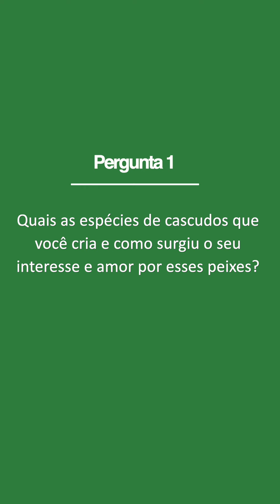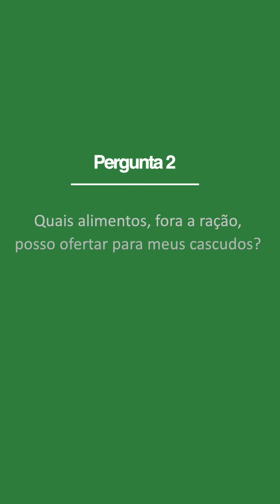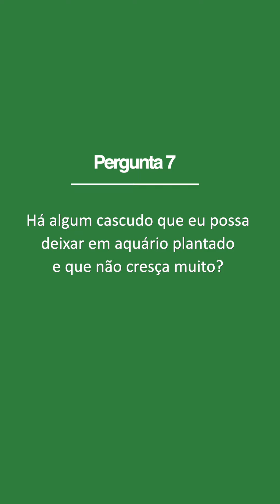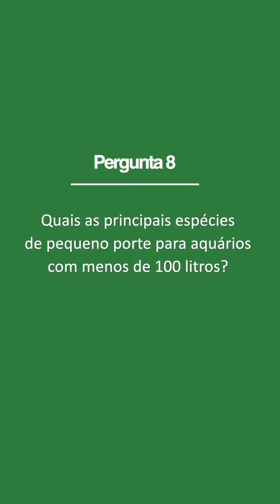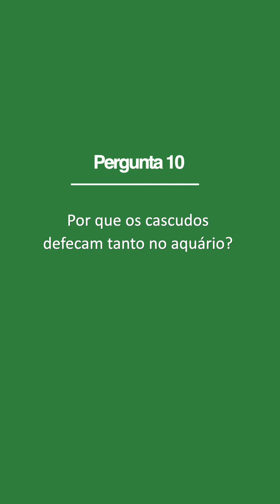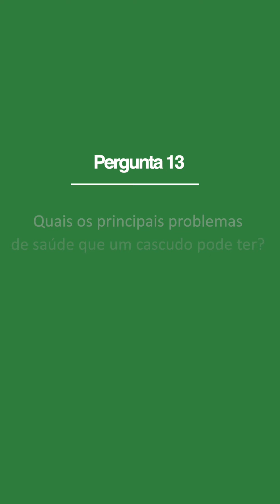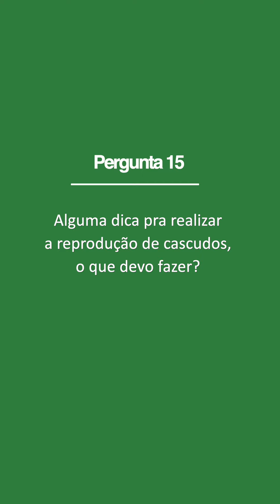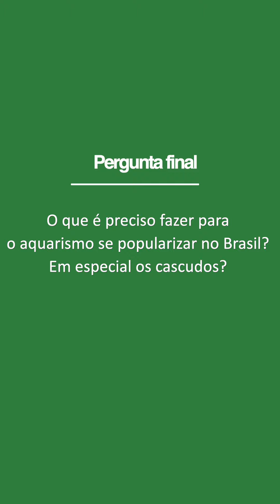PRINCIPAIS DÚVIDAS sobre cascudos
Neste vídeo respondo a 17 perguntas de aquaristas enviadas nos canais da Poytara.
Você pode ir direto pra cada pergunta individual usando o índice abaixo:
00:00 Introdução
01:05Quais as espécies de cascudos que você cria e como surgiu o seu interesse e amor por esses peixes?
03:59 Quais alimentos, fora a ração, posso ofertar para meus cascudos?
06:30 Comente um pouco sobre a necessidade proteica dos cascudos.
07:52 Qual melhor alimento para cascudo?
08:55 Tenho dois cascudos junto com peixes tropicais, eles podem comer a mesma ração?
09:12 Quantos cascudos devo ter em um aquário com peixes tropicais?
10:41 Há algum cascudo que eu possa deixar em aquário plantado e que não cresça muito?
12:47 Quais as principais espécies de pequeno porte para aquários com menos de 100 litros?
14:41 Eles podem atacar muco de peixes como carpas ou discos?
16:20 Por que os cascudos defecam tanto no aquário?
18:49 Qual a maior espécie de cascudo do mundo?
19:45 O que é mais importante em um aquário com cascudos pão, pepita de ouro, bola de neve, etc.?
22:19 Quais os principais problemas de saúde que um cascudo pode ter?
23:30 Qual é a dica que você dá para quem quer começar a montar um aquário de cascudos?
25:16 Alguma dica pra realizar a reprodução de cascudos, o que devo fazer?
27:13 Qual a média de filhotes viáveis em uma ninhada de cascudos?
29:18 O que é preciso fazer para o aquarismo se popularizar no Brasil? Em especial os cascudos?